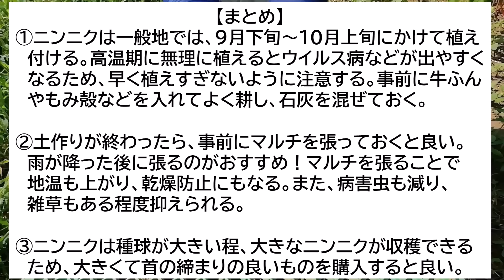【にんにく栽培】必見！植える前に注意すべきポイント8選【有機農家直伝！無農薬で育てる家庭菜園】 23/9/21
今回は、ニンニクを植える前に気を付けるポイントや注意点について解説しています。種球の選び方や土作りなどのポイントを8つにまとめてありますので、植える前に是非ご覧ください！動画の最後には動画の内容をまとめてありますので、是非最後までご覧ください！

☆ニンニクの種球はこちら☆

☆あぐりんメンバー募集中！☆
￥290（30日間）からメンバー登録できます！
メンバー登録をしていただいた方のご質問には必ずお答えしていますので、 以下のURLから「メンバーになる」ボタンを押して、ぜひ詳細をご確認ください。皆様のご登録をお待ちしております！

☆菜園アドバイザーあぐりんによる家庭菜園・農業相談受付中！☆
家庭菜園初心者から新規就農を目指す方まで、慣行農法から有機農法・自然栽培まで
様々なご相談を受け付けております。
詳しくはココナラまで！

☆現在、週に３回程度家庭菜園に関する動画を更新中です！

☆X（旧Twitter）では、家庭菜園から農業まで毎日情報発信中です！☆